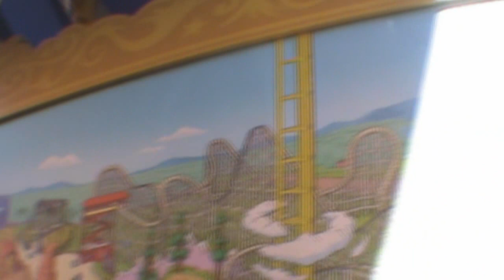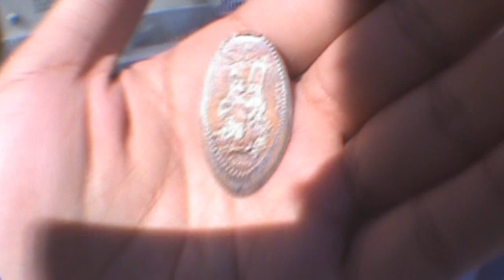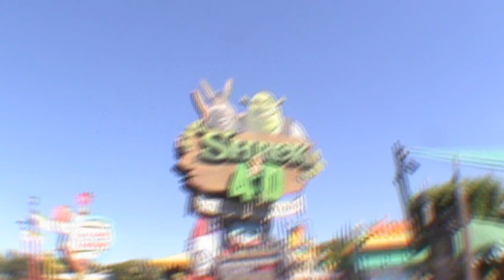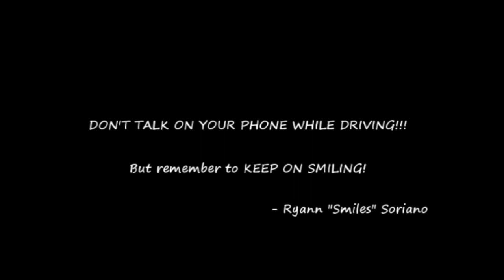Episode 15: Back to USH (Part 2) and Vegas Baby! :D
The strip looks great during the night, especially on top of the Eiffel Tower! :D